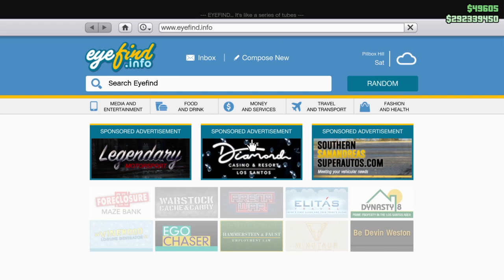GTA 5 Online New Lampadati Novak Car